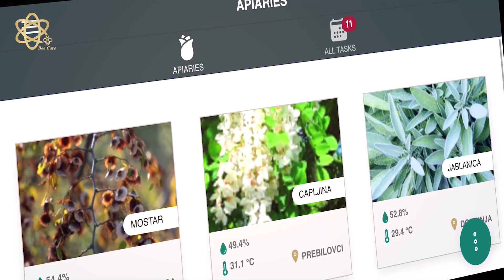Bee Care Promo video (BHS)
Upoznajte Bee Care sistem  kroz kratak video i saznajte zašto je Bee Care pravo rješenje za svakog modernog pčelara.